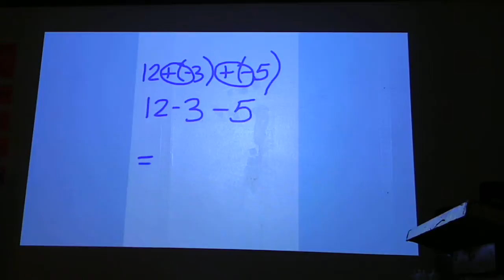Algebra 1 and Integrated Math 8-31-11